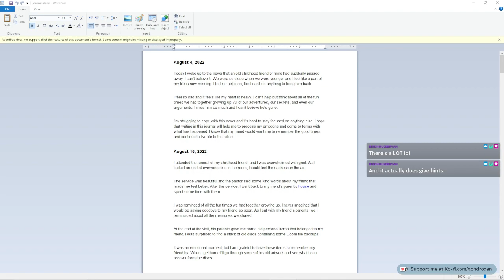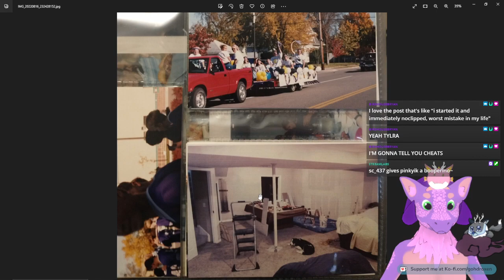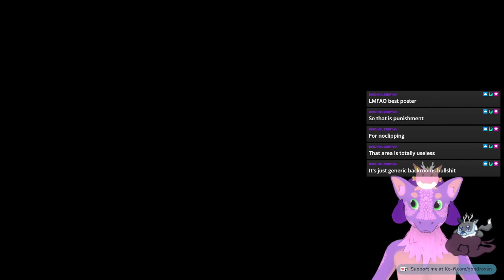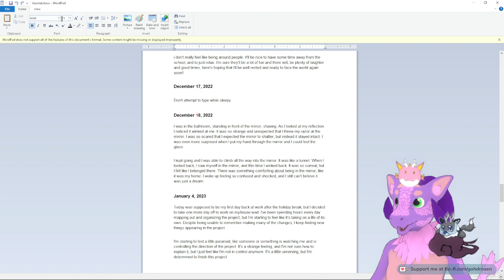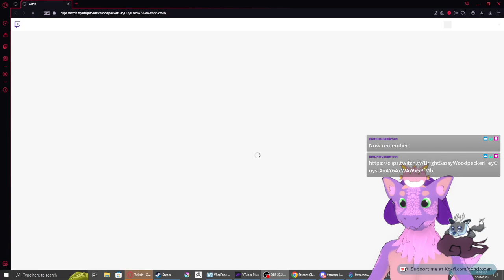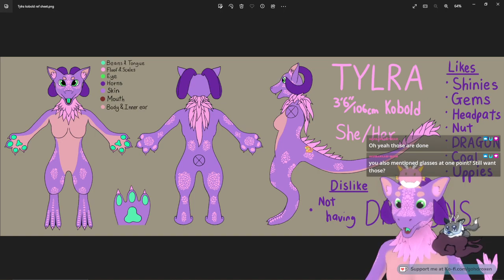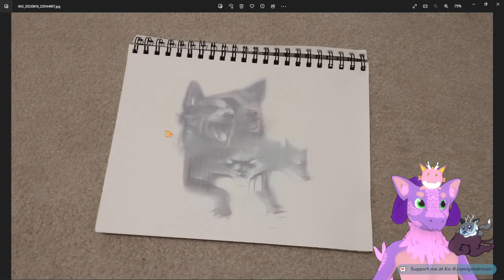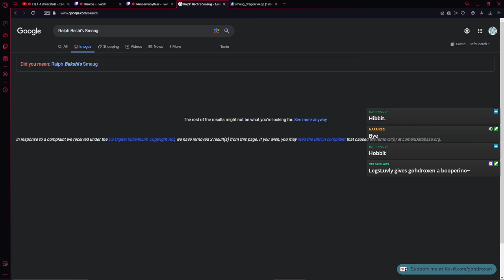Deep dive into MyHouse.WAD | Tylra does the funny Doom 2 Mod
This one is ABSOLUTELY BRILLIANT